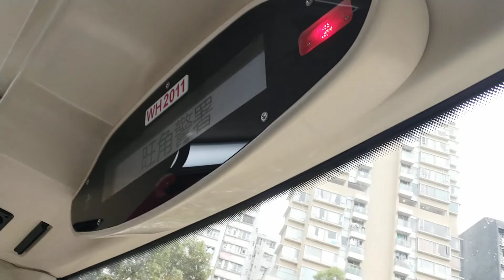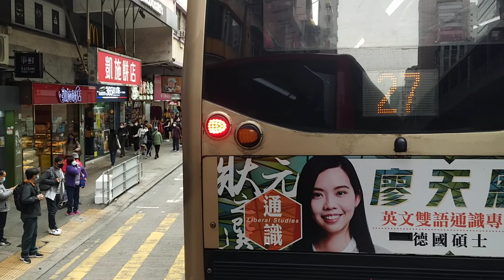(高速前往旺角)九巴59X線 屯門碼頭➡️旺角東站part3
8.美孚站 0:00
9.荔枝角站 3:35
10.昌華街 4:35
11.元州邨 5:33
12.九江街 7:16
13.北河街 9:06
14.楓樹街 11:30
15.旺角警署 13:40
16.旺角道 15:56
17.旺角東站巴士總站 18:35